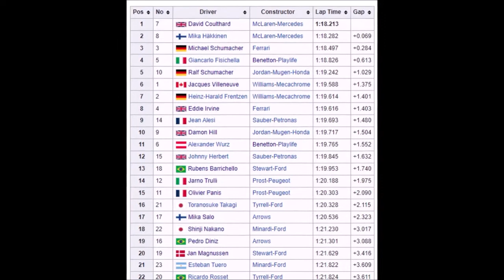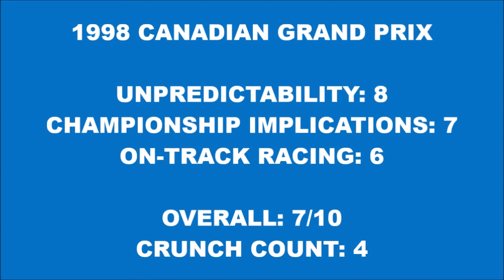1998 Canadian Grand Prix - Random F1 Race Reviews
Hi guys! My name is Caitlin Penny, and I'm a motorsports commentator from the UK.

This series is one I started just for fun in my free time, and it covers random significant Grands Prix from the history of Formula One, counting the crashes, explaining the strategies and giving my views on who the best and worst drivers were.

This episode I look at the 1998 Canadian Grand Prix and all of its overtakes, spins and flips!